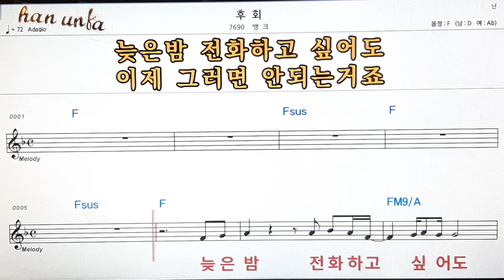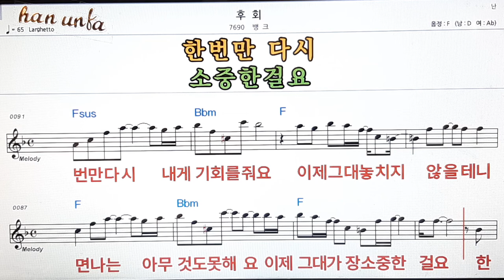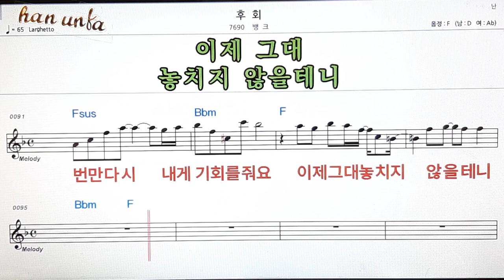후회/뱅크👍노래 반주, 코드 악보,가라오케💋Karaoke*Sheet Music*Chord*MR